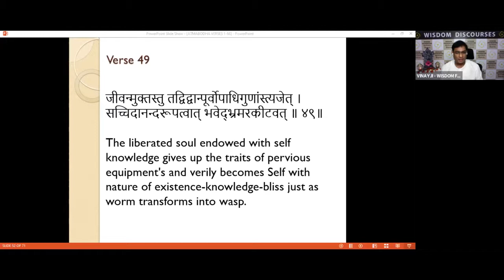ATMABODHA - Verse 49 - 16 JUN 2021